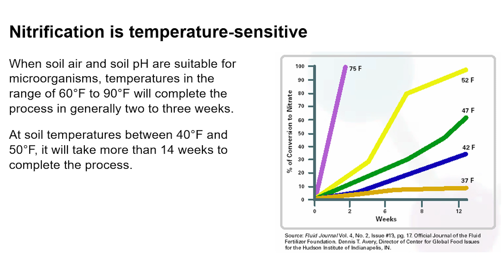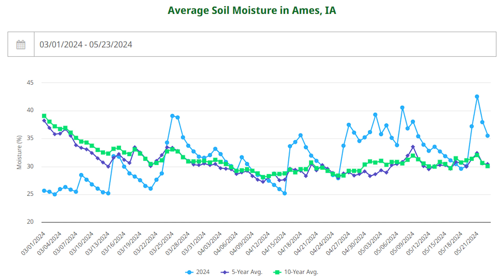Nitrogen Loss Update For Fall 2024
👀  In 2024, agronomists logged unseasonably warm soil temperatures by March, a key for nitrogen to combine with oxygen to make nitrates to feed plants. Then we saw heavy rains in April and May. 💦 According to Andrew Luzum, who is a nutrient maximizer strategic account manager for Pioneer, that means we lost a lot of nitrogen in 2024.

As you're prepping for spring planting, Luzum recommends using Pioneer products like N-Serve and Instinct, that are designed to keep more nitrogen in the soil for longer. Some farms who used N-Serve this season are seeing a 20 bushel difference between using N-Serve versus not using it. That is a meaningful return on investment! 🚜